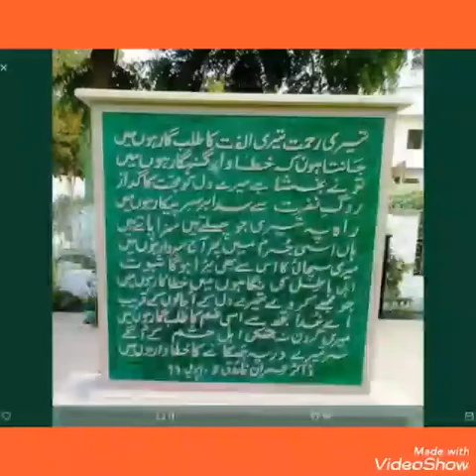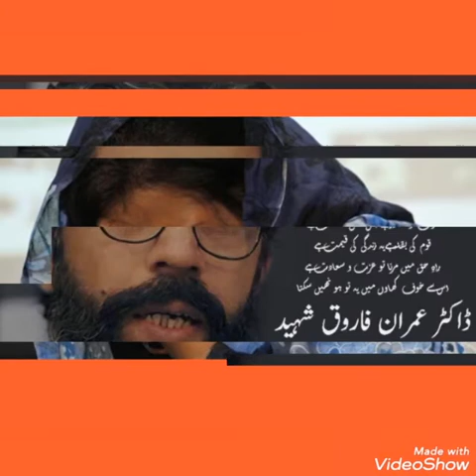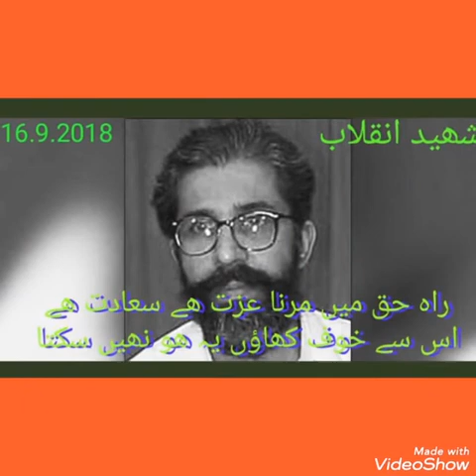Dr Imran Farooq (5)